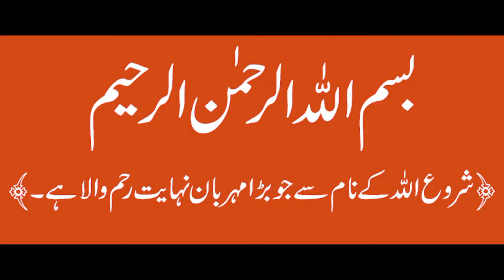حیا جزوِ ایمان ہے۔۔۔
This video is based on حیا جزوِ ایمان ہے۔۔۔